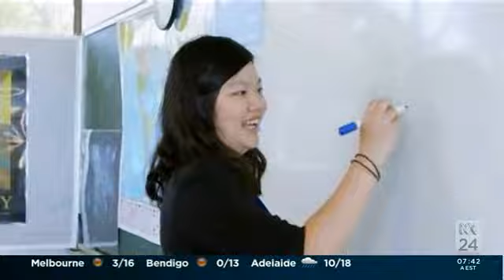Prof Field Rickards & Principal Michael Muscat on landmark series, Revolution School, ABC Breakfast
Professor Field Rickards, Dean of the Melbourne Graduate School of Education, and Kambrya Principal Michael Muscat on ABC Breakfast discussing landmark new series, Revolution School.